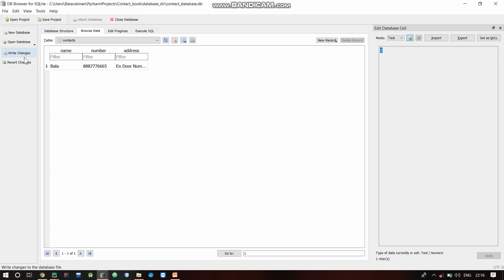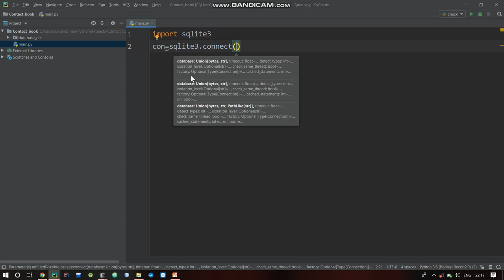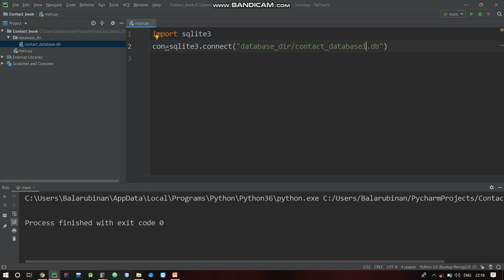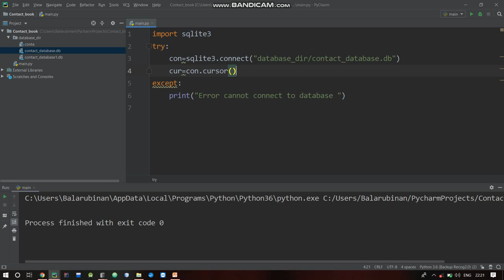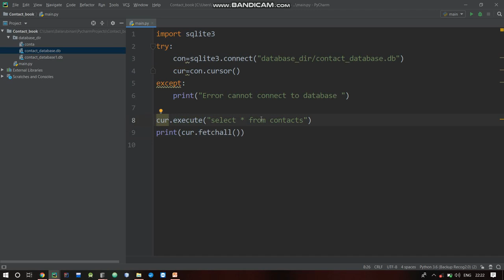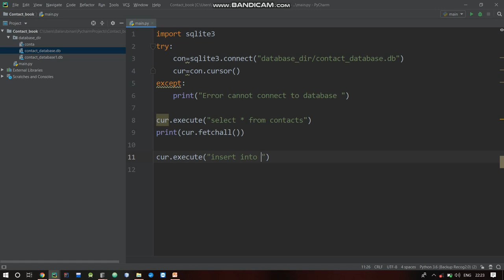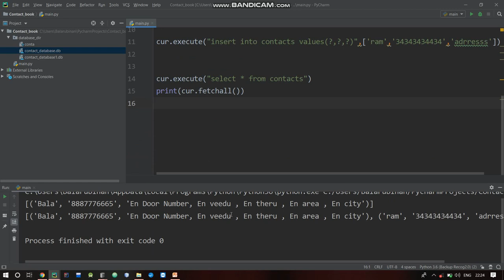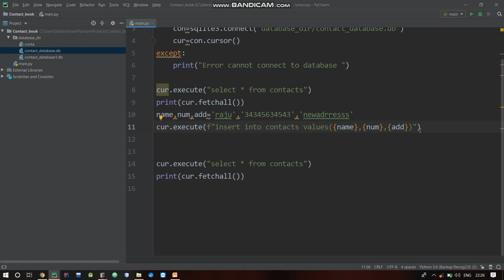Contact Book P-2 | CRUD operations demo in tamil | doing basic operations on a database file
link for db browser :
This video describes the most basic sql commands and thier usage in python . It also shows how to  use the sqlite 3 package  inbuilt in python to do DB operations.